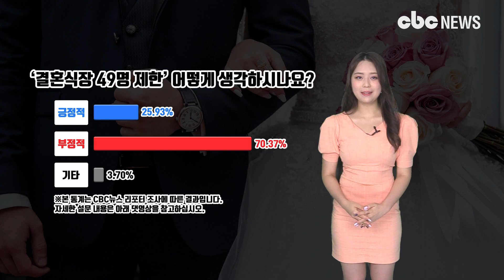[심층취재] '결혼식장 49명만' 볼멘소리... '형평성' 언급도 | CBC뉴스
[CBC뉴스] 비디오로 만드는 댓영상 커뮤니티 '비글톡'에서 당당하고 멋진 여러분의 의견을 모아 만드는 '비글뉴스'. 안녕하세요 진여송입니다.

코로나19가 장기화되면서 삶의 많은 부분들이 변했습니다. 일부 지역에서는 사회적 거리두기 4단계로 인해 결혼식장에는 49명만 참석할 수 있는데요.

이에 몇몇 예비 부부들의 볼멘 소리가 나오고 있습니다. 여러분은 결혼식장에서의 49명 인원 제한에 대해 어떻게 생각하시나요?

‘영상으로 남기는 내 의견’ 댓영상으로 만나보시죠.

이에 대해 25.93%의 시민들은 긍정적인 입장을, 70.37%는 부정적인 입장을, 그 외 기타 의견은 3.70%로 나타났는데요.

찬성한다고 밝힌 댓영상에서는 코로나19가 대유행하고 있는 현시점에서 모두가 불편하더라도, 상황상 정부의 지침에 따르는게 맞다는 의견이 많았습니다.

반대인 의견을 가지고 있는 시민들은 다른 종교시설이나 콘서트장, 백화점의 푸드코트 등에 비해 제한이 너무 강력하다며 어떤 기준에서 이러한 제한을 두고 있는지 모르겠고, 형평성에 어긋난다고 답했습니다.

이외에 기타 입장으로는 한번도 생각해보지 못한 기발한 아이디어를 들어볼 수 있었는데요.

지하철과 같은 대중교통에서는 인원제한을 따로 두고 있지 않으므로 하객이 많은 지하철에서 결혼식을 하면 되지 않겠냐는 의견을 보여주셨습니다.

예비 부부의 목소리에도 귀 기울일 필요가 있다고 생각합니다. 하루 빨리 코로나19 상황이 나아져서 인생에 한 번 뿐인 소중한 결혼식을 제약 없이 진행할 수 있는 날이 왔으면 좋겠습니다.

당당하고 멋있게 동영상으로 여러분의 의견을 남겨주세요. '비글뉴스'는 시청자 여러분의 소중한 의견을 모아 동영상 뉴스로 만듭니다. 지금까지 비글뉴스 아나운서 진여송이었습니다.

[진행ㅣCBC뉴스 = 진여송 아나운서]